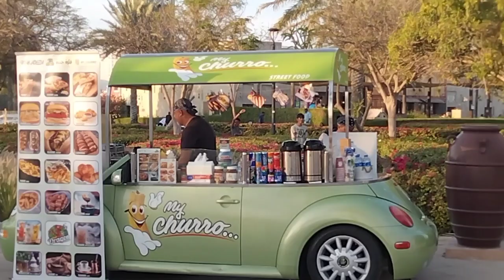Eid celebration at the park(Dubai)places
once upon a time in Dubai..an Eid celebration at the park,lots of stalls selling varieties of stuffs,foods and beverages, it's my first time as well watching a local muslim dance..